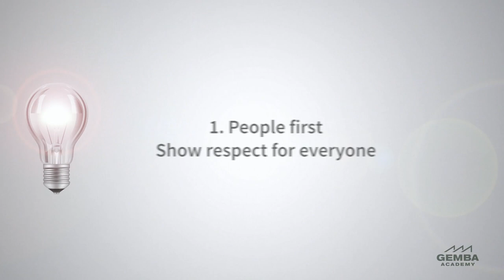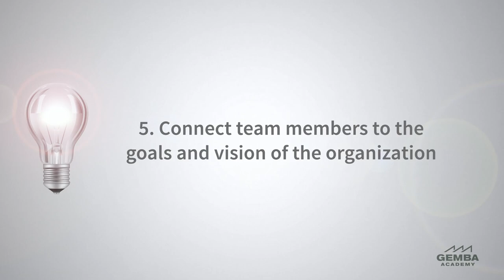Gemba Insights: "Five Lean Transformation Tips"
The Gem­ba Insights video series is here to sup­port you in your continuous improve­ment jour­ney. These free videos will set out to help answer the lean and six sig­ma ques­tions you were afraid to ask. Also, they will assist you in mak­ing the most of your Gem­ba Acad­e­my subscription.

In this Gemba Insights episode:
 "Five Lean Transformation Tips"
Learning and transformation are essential elements of a successful lean journey, but it's easy to lose sight of what's important when you're dealing with numerous challenges and a busy schedule. Here are five tips to help you stay on track:

Show respect for everyone. Model the values and principles you'd like to see in others, and create a blame-free environment where people can experiment, learn, and succeed.
Teach people to solve their own problems and give them the autonomy, responsibility, and support to do it. Leaders need to provide space for people to experiment and learn.
Know the 7 Deadly Wastes and work tirelessly to eliminate them. Develop a system to identify and prioritize opportunities for improvement and teach others to spot waste in all processes.
Aim for small, incremental improvements from everyone every day. Don't let perfect get in the way of better. Work quickly in small PDCA cycles to make incremental improvements that will add up to significant gains over time.
Connect team members to the goals and vision of the organization through clear and open communication cascading from the top of the organization through every level of the org chart. Brief stand-up meetings at the beginning of the day are an excellent way to achieve this.
Staying the course on your lean journey requires dedication and focus, but these five tips can help you and your organization achieve success.

∙∙∙∙EXPLORE MORE FROM OUR SCHOOL OF LEAN ∙∙∙∙
Continue your lean journey by exploring our wide selection of training videos in our School of Lean

Preview some of the top courses found in our School of Lean:
"5S"- The method­ol­o­gy focus­es on cre­at­ing a clean and order­ly work­space that expos­es waste and makes it easy to iden­ti­fy prob­lems or abnor­mal­i­ties as they emerge.

"The Kaizen Way" Part-phi­los­o­phy, part-action plan, Kaizen relies on every­one from C‑suite exec­u­tives to front-line work­ers con­tin­u­ous­ly mak­ing small changes any­where that there’s poten­tial for improvement.
Done right, Kaizen uni­fies an organization’s col­lec­tive tal­ent pool and turns it into a pow­er­ful improve­ment engine, result­ing in high­er-qual­i­ty prod­ucts, more effi­cient process­es, and hap­pi­er customers.

"The Seven Deadly Wastes"
There are sev­en (and some­times 8) types of iden­ti­fied wastes that are keep­ing your orga­ni­za­tion from reach­ing its full poten­tial. This is not just a man­u­fac­tur­ing prob­lem, all indus­tries can ben­e­fit from iden­ti­fy­ing and elim­i­nat­ing wastes.

Newsletter + Social + Website + Podcast + Blog